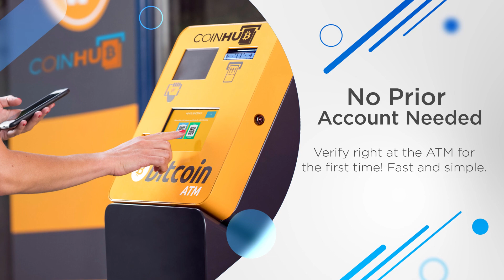Bitcoin ATM Stockholm - Coinhub ($25,000 Daily Limits) — 2735 NJ-23 West, Stockholm, NJ 07460, USA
Bitcoin ATM Stockholm - Coinhub

Address:
2735 NJ-23 West, Stockholm, NJ 07460, USA

Our Coinhub Bitcoin ATM Near Me in Stockholm, New Jersey is available for purchasing bitcoin with cash instantly. Coinhub offers $25,000 daily limits and lowest rates for Bitcoin. Bitcoin ATMs (Automated Teller Machines) are kiosks that allow a person to purchase Bitcoin and other cryptocurrencies by using cash. Bitcoin cash kiosks from Coinhub are a convenient and fast way to purchase Bitcoin and receive it in minutes directly into your wallet. Coinhub Bitcoin machines are easy to use and allow buying at our btc atm to be fast and instant. If you're using a Coinhub Bitcoin Machine near me, you are able to purchase Bitcoin instantly and receive it within minutes. Purchases can be done in under 2 minutes and there is no prior account needed. Simply walk up to any Coinhub Bitcoin ATM to purchase and verify. Many Coinhub Bitcoin ATMs also allow you to both buy AND sell crypto for cash. The process of buying Bitcoin using one of our Bitcoin ATMs is as follows: First locate the closest Bitcoin ATM near you in your city by visiting our Coinhub Bitcoin ATM Locator. Walk up to the machine and enter your phone number. You will then verify your phone with a code and scan your bitcoin wallet. Enter bills one bill at a time for the amount you would like to purchase and confirm the bitcoin atm prior to purchase. Bitcoin is then instantly sent to your wallet. The daily buying limit is $25,000. We have Bitcoin Machines conveniently placed throughout the country in major cities! Visit a Coinhub Bitcoin ATM today.